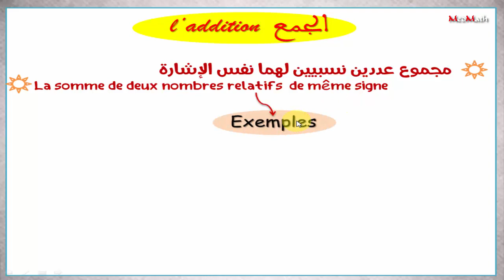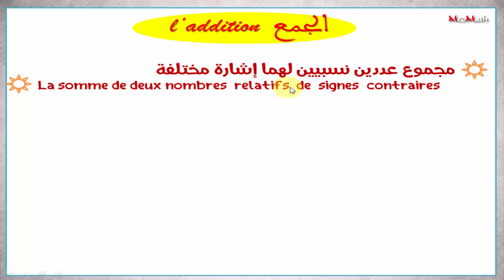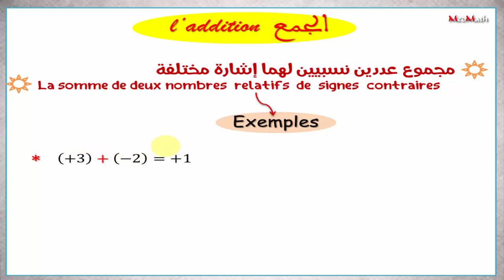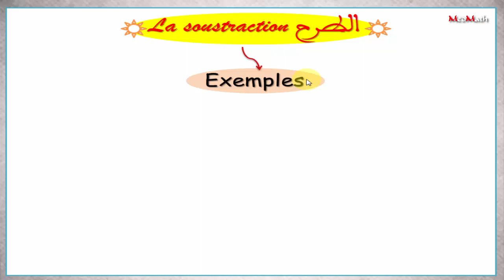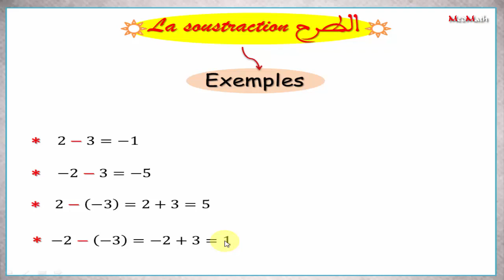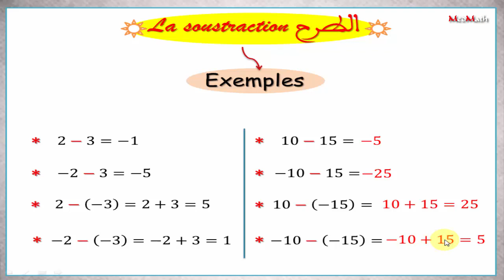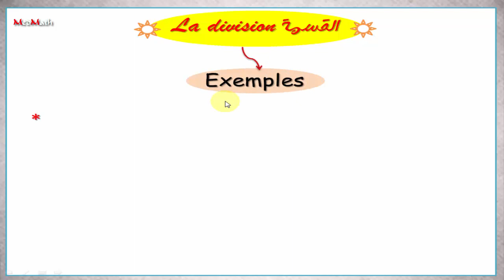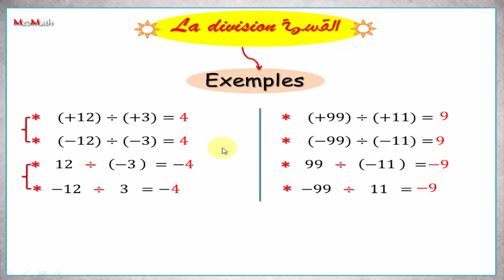Opérations sur les nombres relatifs العمليات على الأعداد النسبية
La somme de deux nombres relatifs de même signe
La somme de deux nombres relatifs de signe contraires
La différence de deux nombres relatifs
Le produit de deux nombres relatifs
le quotient de deux nombres relatifs